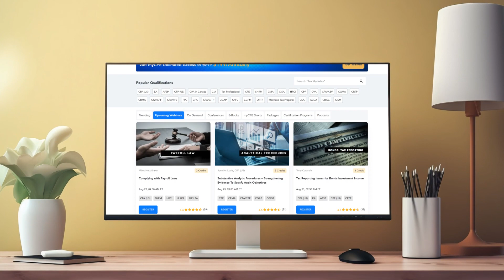Meet the Educators | Alicia Pollock | myCPE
Meet our Educator Alicia Pollock #1 QB Expert. Alicia a member of the Intuit Trainer/Writer Network, and named Top 10 ProAdvisor by Insightful Accountant. With a Masters in Teaching, a collection of certifications, several published books, & decades of business consulting experience, Alicia is a skilled & patient QuickBooks coach, having trained 60,000+ professionals with 2,000+ reviews.

All of the Latest courses on QuickBooks are available under the myCPE Unlimited Access Plan at $199.